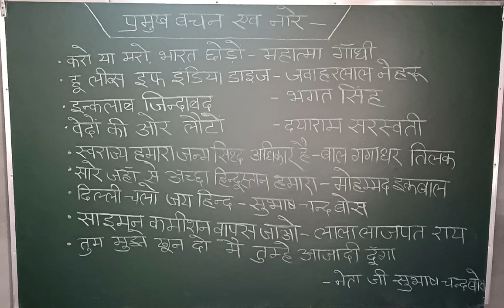uppolice#uppcl dmrc ssc bshpcl uppcltg2